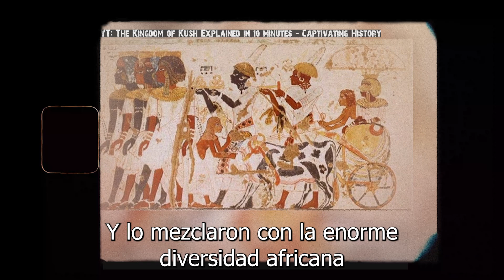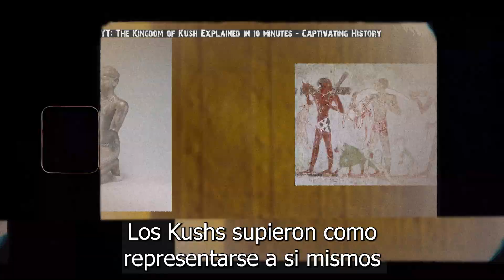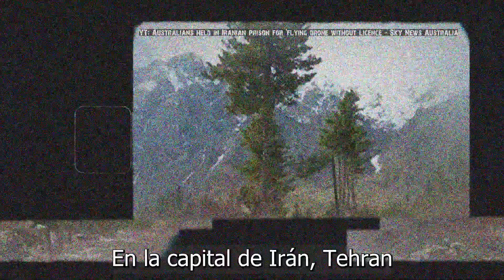ESTRELLO EL DRON CONTRA UNA PIRÁMIDE...| África #188 | Vuelta al Mundo en Moto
Sudán es el país con más pirámides del mundo, los drones son ilegales y tengo la suerte de estrellarlo en lo alto de una pirámide... La gente de Sudán es una de las más amables que me he encontrado en el camino. Hace muchísimo calor en el desierto del Sahara y mi cuerpo me empieza a dar avisos...